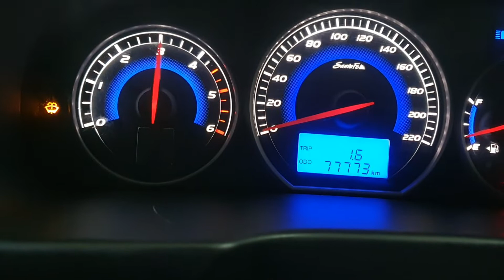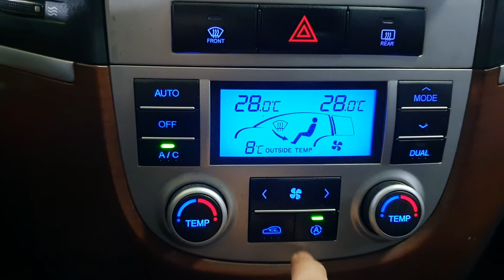2006 Hyundai SantaFe CM MLX VGT 2WD A/T/057689